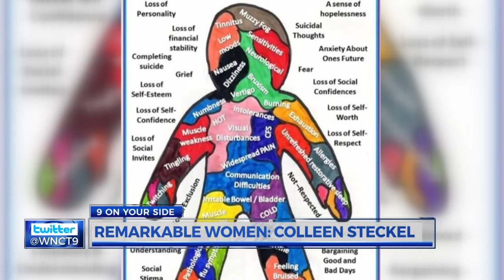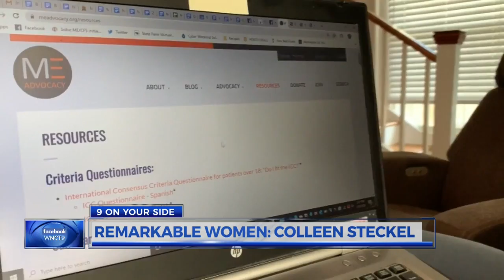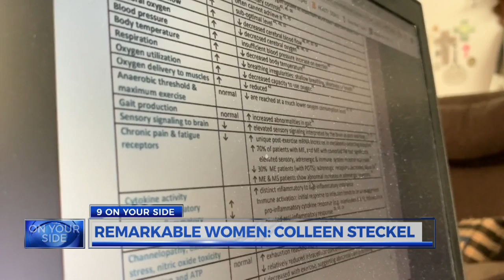Remarkable Women: Colleen Steckel